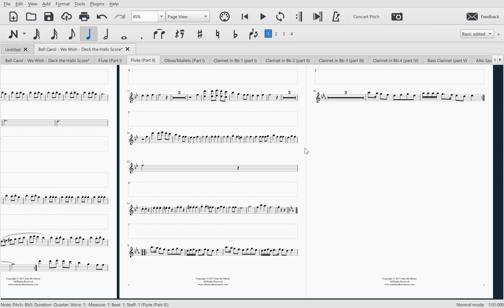Recording Christmas Arrangement Flute 2